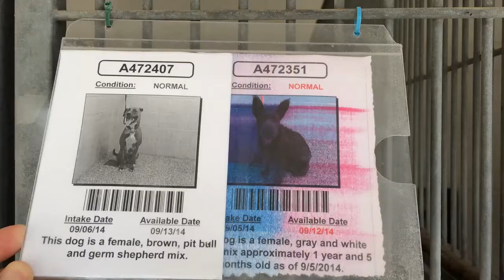A472351/A472407 AT SAN BERNARDINO CITY SHELTER 9/6